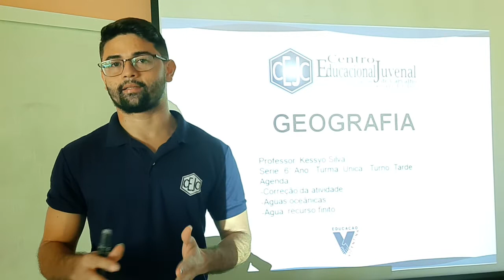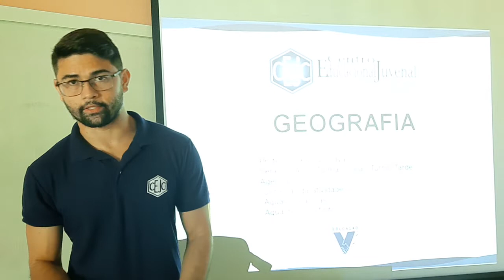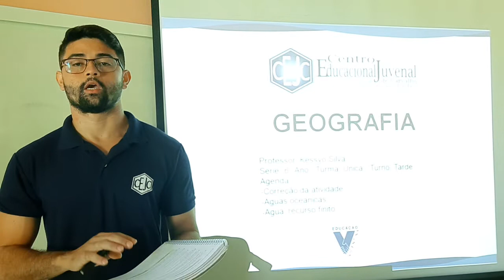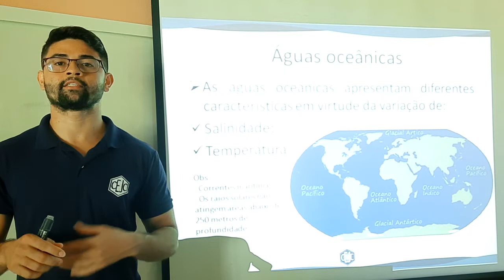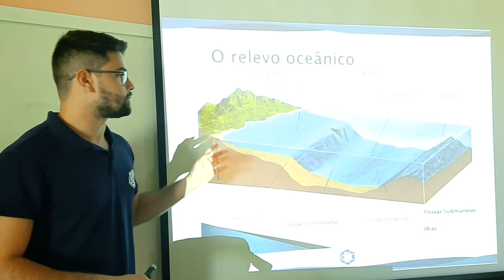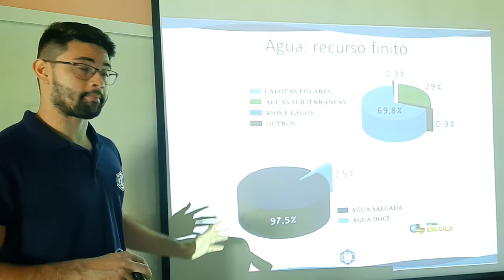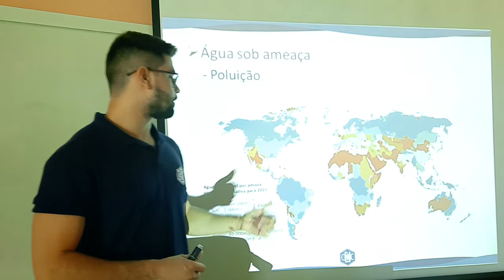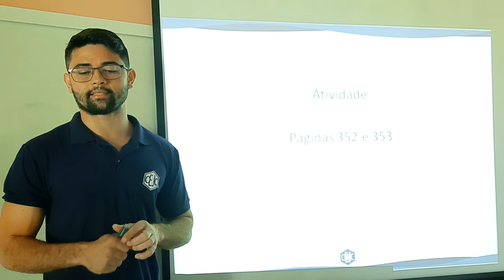6U S5 006 02-06 KESSYO GEOGRAFIA